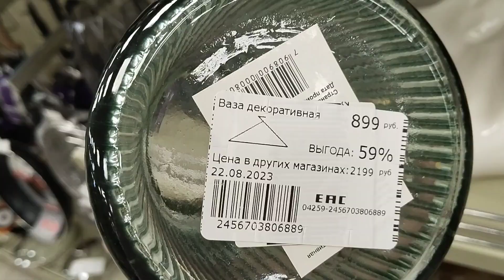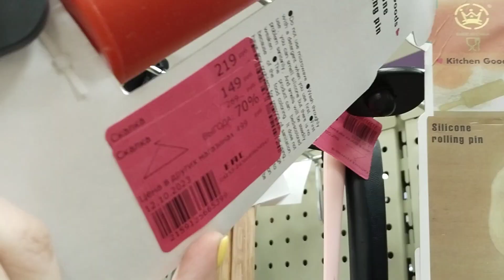Фамилия|гуляем по магазину|новинки#новинки#фамилия#магазин